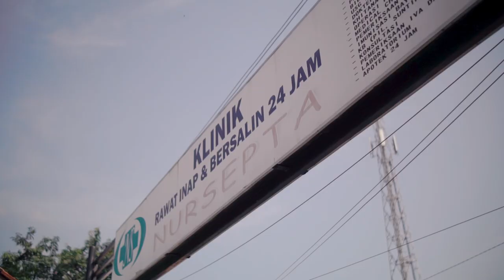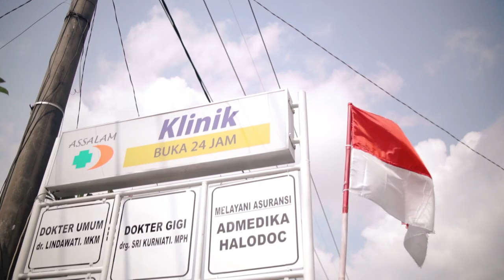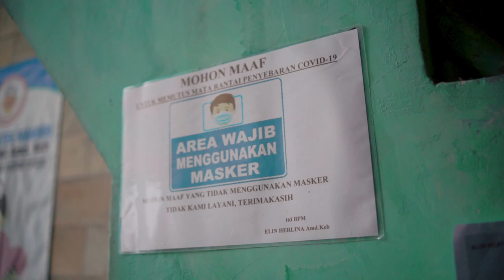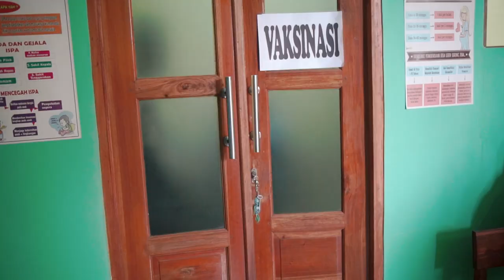Vaksinasi Keluarga Kecamatan Purwasari | OT Rework ID